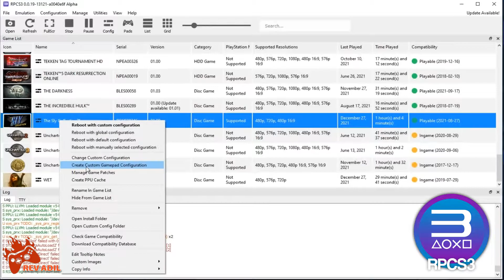RPCS3 Sly 2 Band of Thieves PC Gameplay | Playable | PS3 Emulator | 1080p60FPS | 2021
How to play Sly 2: Band of Thieves on Pc | RPCS3 Emulator | 100% Playable | 2022 Latest | Performance Test | Best Settings | 1080p 60FPS | Vulkan | AMD FidelityFX Super Resolution | PS3 Emulator Gameplay | Tutorial / Easy Guide
Sly Cooper 2 (video game)

Status: Playable

Rev Adil - My Specs:
CPU: Ryzen 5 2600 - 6 Cores / 12 Threads, 3.9 GHz Max, L3 16MB.
RAM: 2x8GB DDR4-3200 MHz
SSD: M2 NVMe XPG 1tb.

0. Intro + Settings 00:00
1. SLY 2 HD PC Gameplay 00:33
2. SLY 2 Gameplay Segment 11:58

rpcs3 fsr,
rpcs3 fidelity fx,
Jak 3,
Sly Cooper: Thieves in Time,
Sly 3: Honor Among Thieves,
Sly 2: Band of Thieves,
Jak and Daxter The Lost Frontier,
PlayStation 2,
PlayStation Vita,
PlayStation 3,
PlayStation 4,
rpcs3 games,
rpcs3 emulator,
rpcs3 rdr,
rpcs3 2022,
ps3 emulator,
ps2 emulator,
psp emulator,